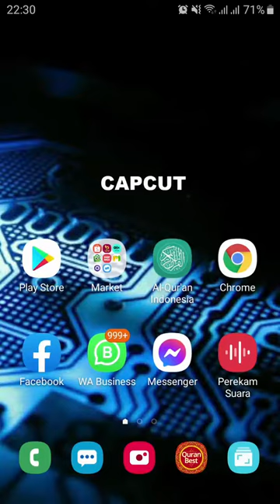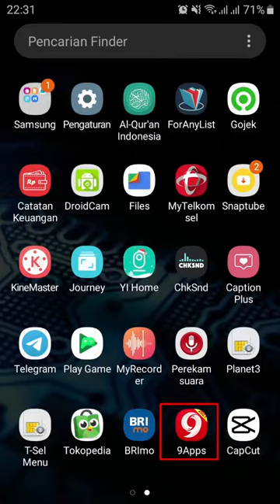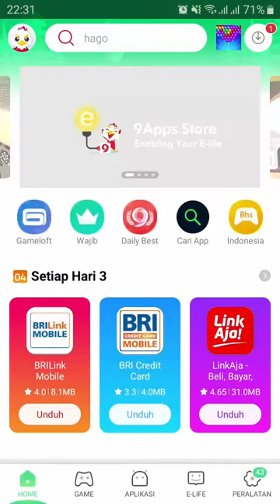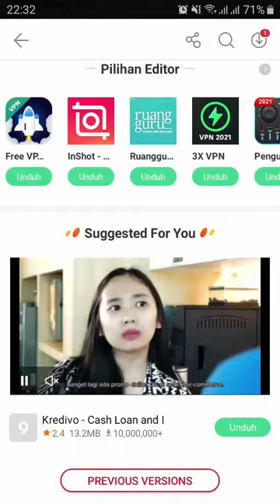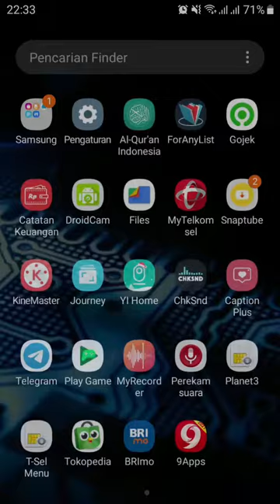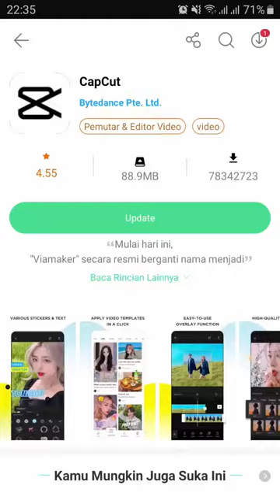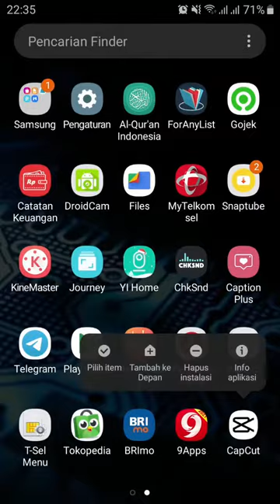Cara Instal CapCut XAPK, Perangkat Anda Tidak Kompatibel Versi Ini, install xapk file on android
Begini caranya instal XAPK di smartphone android. Cara instal capcut xapk ini sengaja saya muat karena banyaknya pertanyaan dari teman-teman yang kesulitan menginstal capcut xapk. Cek how install xapk file on android

Untuk menginstal Capcut XAPK silahkan comot 9APPS dulu di sini, lalu instal di smartphone android kalian. Ambil di sini

Metode dalam video ini hanya untuk kalian yang perangkat tidak kompatibel dengan versi ini sehingga aplikasi yang dicari tidak ada di playstore. Cek cara install xapk file in android.

xapk installer apk how to install on android perangkat anda tidak kompatibel capcut ada di playstore como instalar in file dengan versi ini instal play store aplicacion no compatible